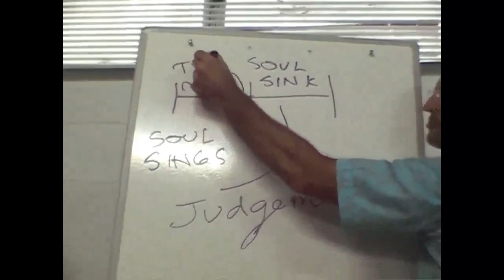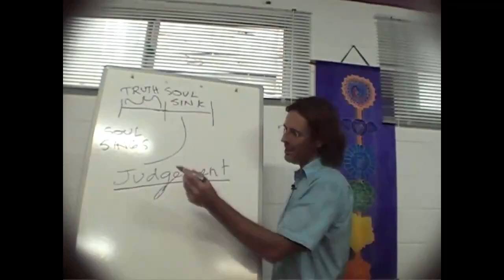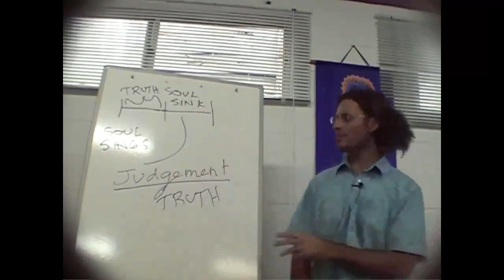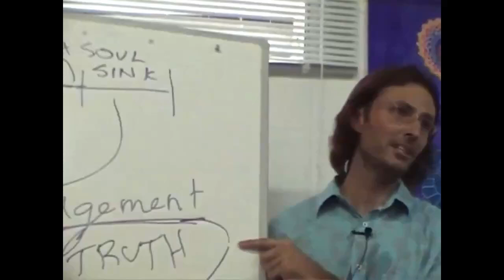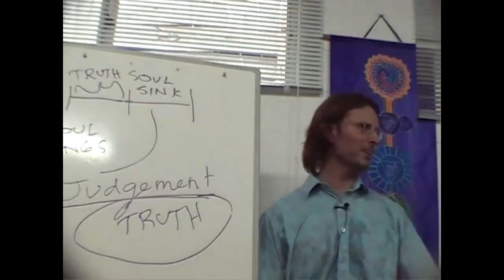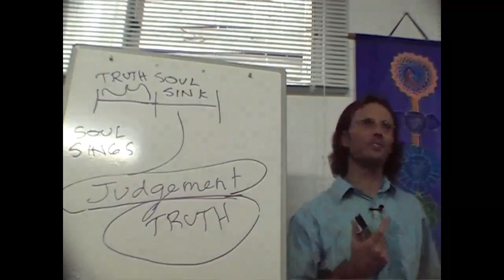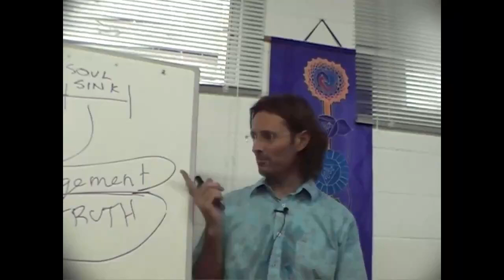How Do You Release Judgement, Universal vs Personal Truth, Law of Attraction, Resistance to Truth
FULL ORIGINAL:
20090124 The Human Soul - Steps In Your Progression

Cut:
18m22s - 29m51s

“IF YOU KEEP JUDGING THE TRUTH, YOU ARE NOT GOING TO FEEL EMOTIONS.”
@ 24m24s

“TO ACTUALLY FEEL ANY EMOTION, WE MUST FIRST FEEL THE TRUTH.”
@ 24m34s

“YOU MUST FEEL THE TRUTH BEFORE YOU ACTUALLY FEEL THE EMOTION. YOU MUST ACTUALLY BELIEVE AND ACTUALLY STATE AND FEEL THIS TRUTH BEFORE THE EMOTION WILL FLOW.”
@ 24m45s

“THE LAW OF ATTRACTION IS LIKE A MIRROR. IT’S REFLECTING AT YOU CONSTANTLY WHAT YOU’VE GOT LEFT INSIDE OF YOU AND ALSO THE GOOD THINGS INSIDE OF YOU TOO, OF COURSE. IT’S REFLECTING BOTH AT YOU CONSTANTLY.”
@ 27m27s

“EVERY TIME YOU JUDGE, YOU ARE RESISTING THE TRUTH. EVERY TIME YOU RESIST THE TRUTH, THE EMOTION THAT THE TRUTH WILL OPEN UP WILL NOT FLOW. THE EMOTION WILL ONLY FLOW WHEN YOU ACCEPT THE TRUTH. NOW, THAT APPLIES WHETHER I HAVE HARMED SOMEONE ELSE OR SOMEONE ELSE HAS HARMED ME.”
@ 28m28s